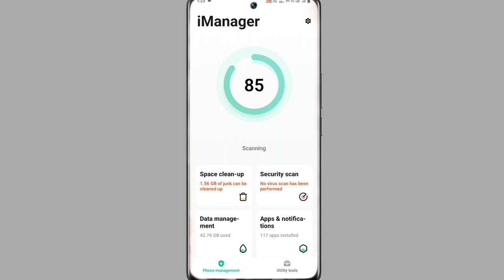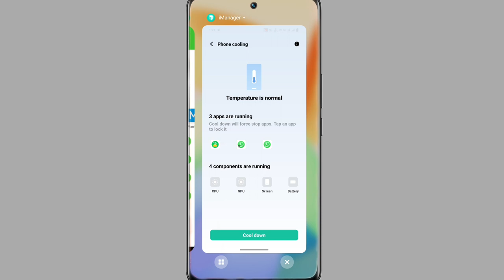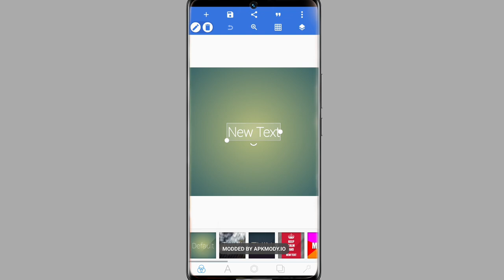Vivo V23 Phone Heating Problem Solve । Heating Problem Solution On Vivo V23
My Camera

My Trypod
My Light